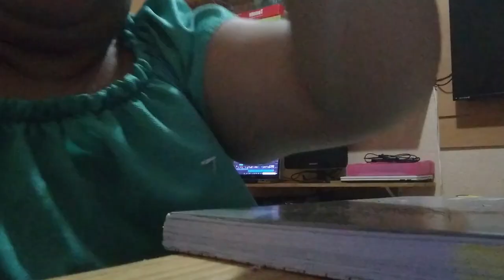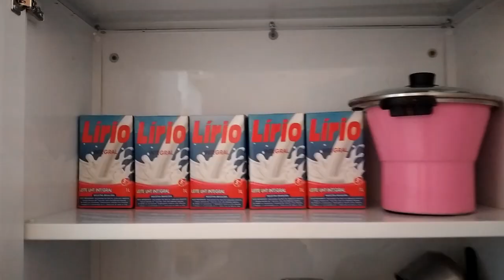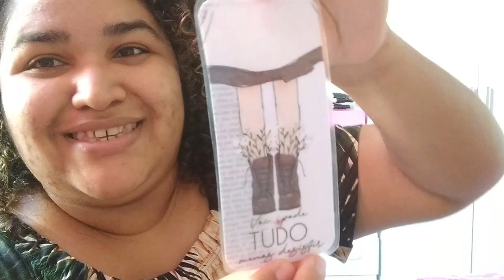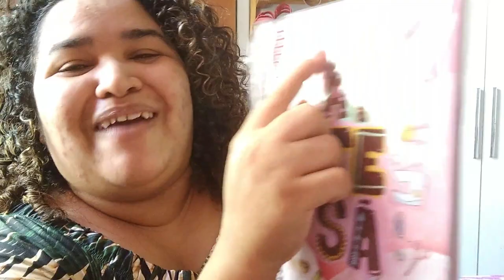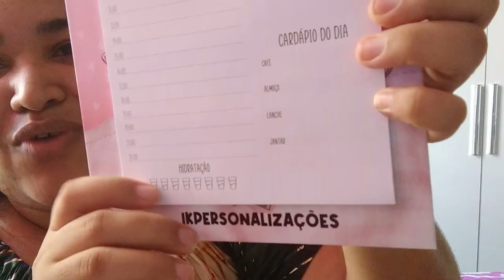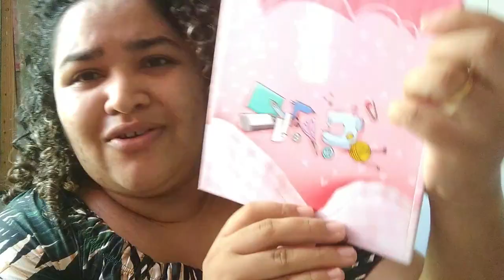RECEBEMOS A CESTA BASICA DA ESCOLA | COMPRAMOS A BICICLETA PRO ISAÍAS TRABALHAR | RECEBIDO ESPECIAL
Olá amiga no vlog de hoje tem muitas Bênçãos ❤️🙏

VOÊ TEM ORADO POR ALGO QUE PARECE SER IMPOSSIVEL AOS TEUS OLHOS ?

Agência 3281
Conta 282412
Op  .13

Agência 3281
Conta 282412
Op  .13